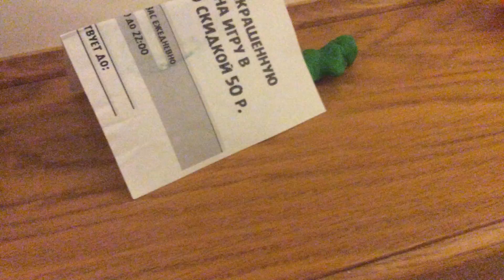clay guys go camping